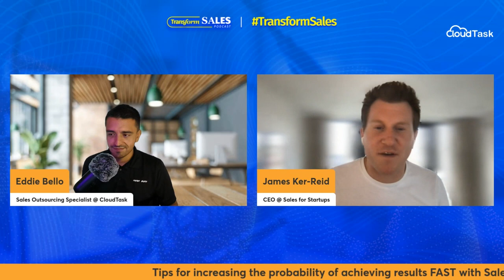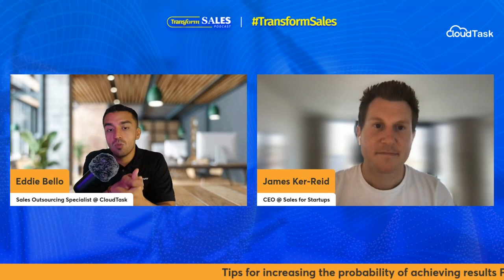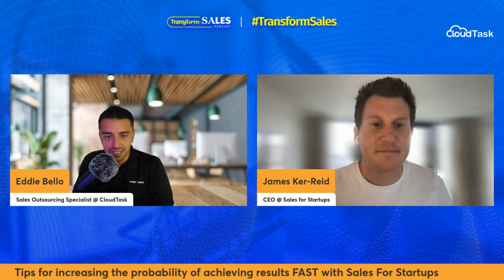Sales For Startups: Strategic Solutions for Building an Effective Sales Structure | CloudTask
In episode #101 of the Transform Sales Podcast, we're joined by James Ker-Reid, CEO of Sales for Startups. James discusses his experience in the sales outsourcing industry and his journey from a frontline B2B salesperson to a sales strategist, helping startups achieve their revenue targets. He explains his approach to accelerating sales processes, using a SaaS platform for effective lead generation, and the importance of analyzing customer data for future growth. James also emphasizes the significance of trust, timely feedback, and integration for successful collaborations with external sales teams. Lastly, he advises against hiring sales personnel without identifying the root cause of the problem, urging founders to consider their true sales structure needs.

RESOURCES & LINKS:

Want To Find the Right Agencies For Your Sales Team Quickly? Learn How You Can Use The Cloud Task Marketplace